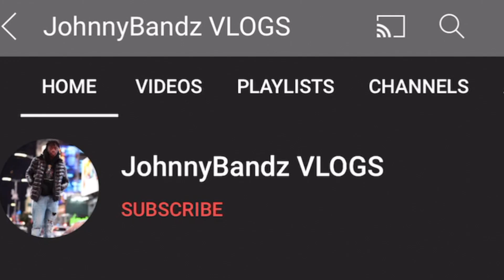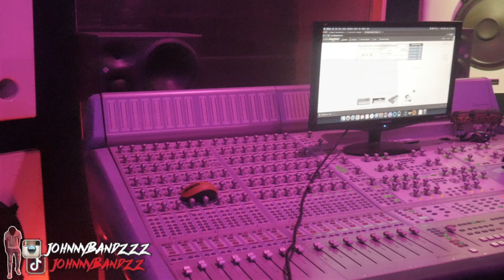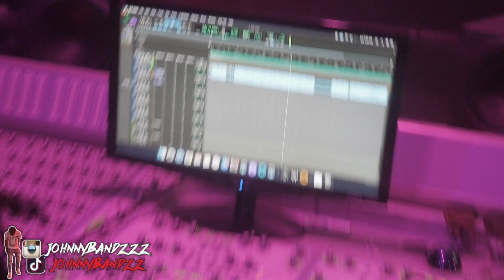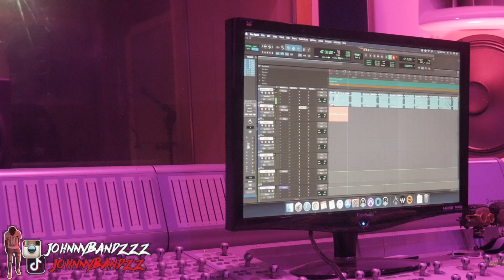Becoming a Viral Rapper in 24 Hours ft. Sai Sen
My friends challenged me to make a hit song within 24 HOURS!!
So I hit up my rapper friend Sai Sen And made a song

STAYED TUNED FOR THE NEXT VIDEO, LET ME KNOW WHAT OTHER VIDEOS YALL WANNA SEE!! Videos Include Public Interviews, Pranks, Challenges, & Many More.